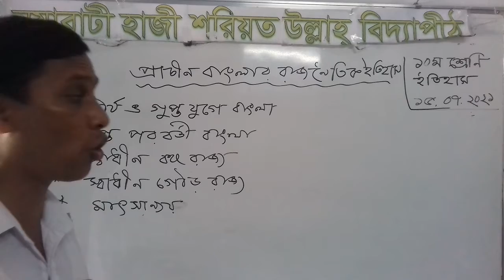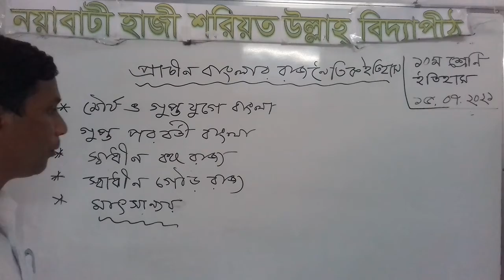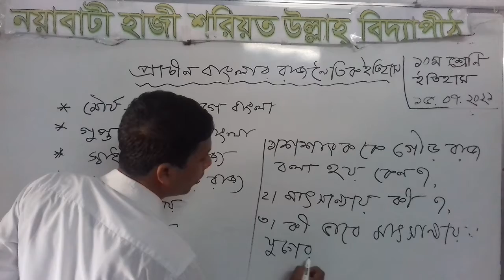শ্রেণিঃ৯ম-১০ম। বিষয় -বাংলাদেশের ইতিহাস ও বিশ্বসভ্যতা